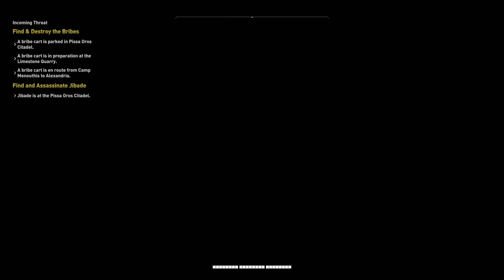Incoming Threat: Part 79, Let's Play Assassin's Creed Origins (4k | Xbox One X)